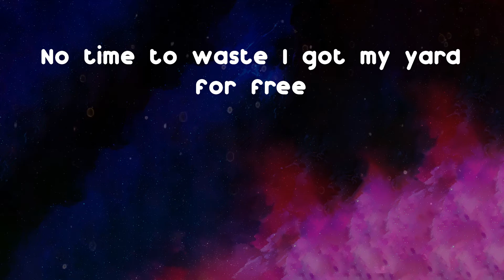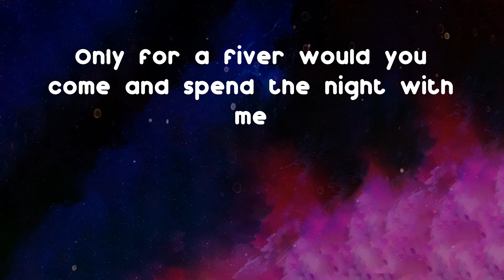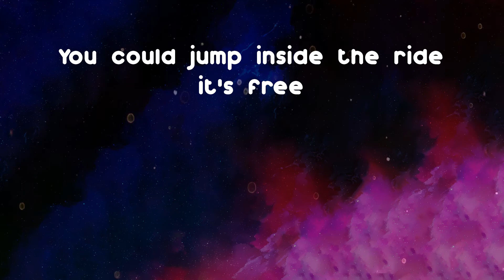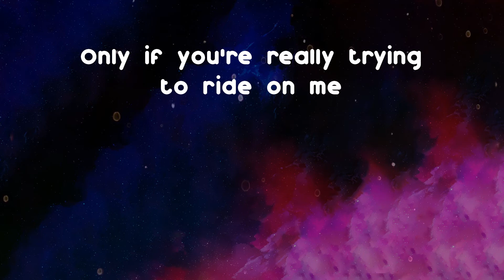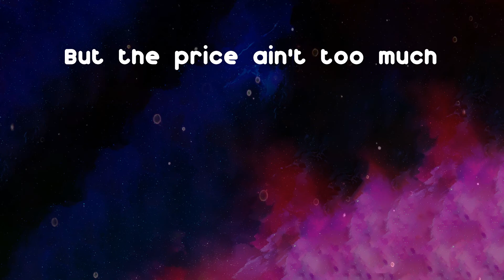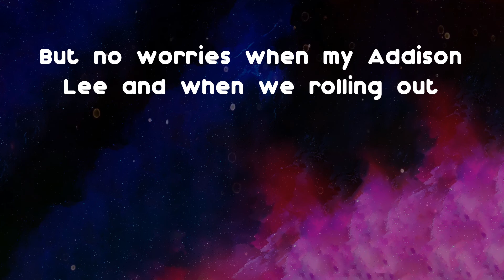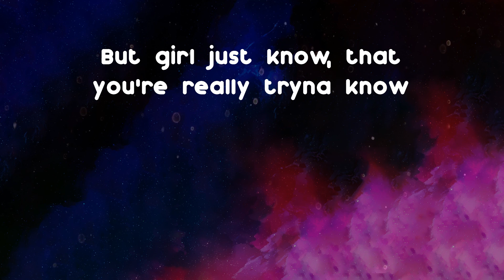Not3s - Addison Lee (Peng Ting Called Maddison) (Lyrics)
New Single from Not3s: Addison Lee

Addison Lee (Peng Ting Called Maddison) - Not3s lyrics:
I'm feeling her, feeling me
Be that guy yeah I'll be that g
Said say she wanna roll with a g
'Cause I sang Toju Mi
I tell her come and roll with a g
Peng ting called Maddison
I tell her come and jump in my Addison Lee
'Cause there's no time
No time to waste I got my yard for free
I tell her come and jump in my Addison
Jump in my Addison Lee
I just called a driver
Only for a fiver would you come and spend the night with me
Lay your head tonight with me
You could jump inside the ride it's free
Jump inside the ride it's free
Yeah I could've got an Uber
It might've been there sooner
It might've been way cheaper
But the price ain't too much
I got blocked off my Uber girl
It could've been way sooner girl
But no worries when my Addison Lee and when we rolling out
You share the back seat with me
Baby girl come jump in the ride
Only if you're really trying to ride on me
Girl get outside
I ain't really tryna cancel 'cause the ride ain't cheap
Girl come and jump in the ridee
Like girl come outside
I ain't really tryna cancel 'cause the ride ain't free
But girl just know, that you're really tryna know
If I didn't make notes or hit notes
Would you still have take note of me?